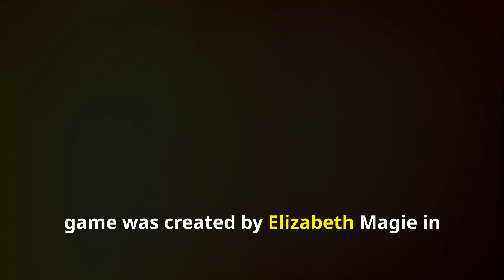8 Playful Monopoly Facts That Will Blow Your Mind!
Be amazed because these Monopoly facts will completely change how you play the game!

Get ready to be blown away by these 8 playful Monopoly facts! From the origins of Parker Brothers to the infamous 'No Rolls Barred' tournament, you won't believe what you didn't know about this classic board game. Join Dominic Allen and the Board Game Club Nemesis as we dive into the fascinating world of Monopoly!